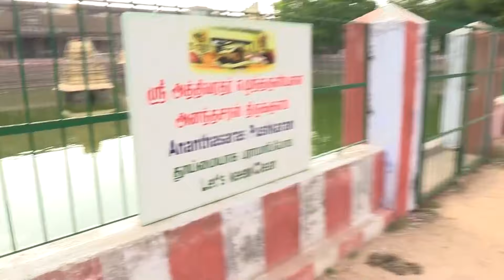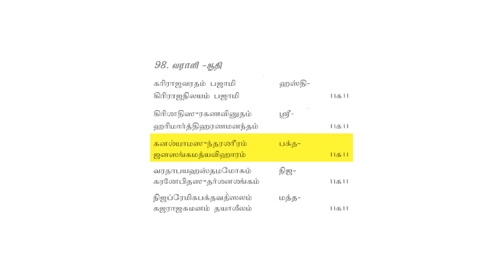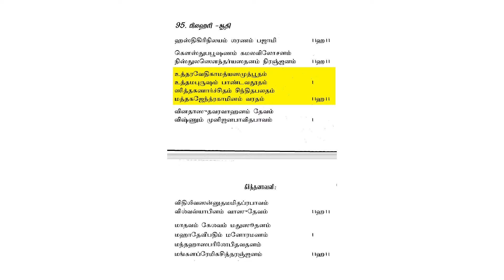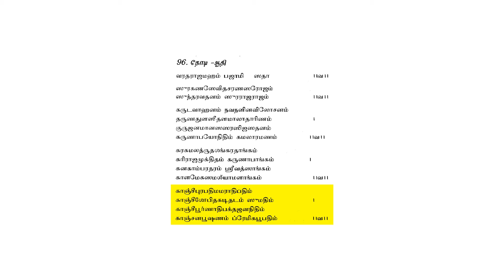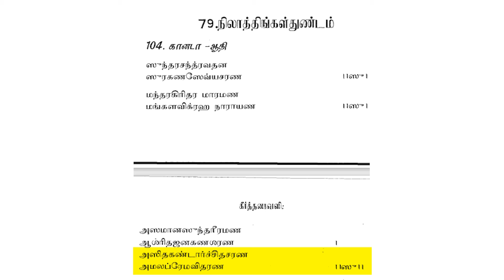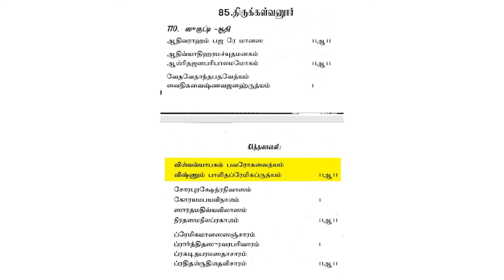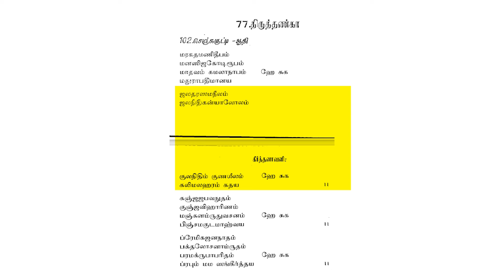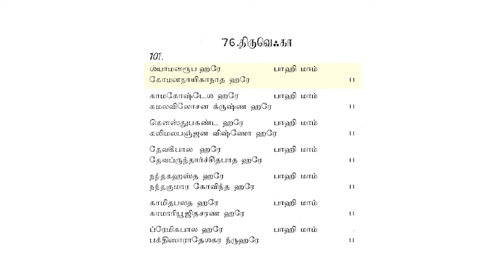வரதன் புறப்பாடு - காஞ்சி திவ்யதேச யாத்திரை - Part 4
Celebration 4th Janma Dina uthsavam of Vijayashri School of Harikatha by going to divyadesa Yatra at Kanchipuram

Happened from May 8 to May 10, 2024

Temples Visited:

Kanchi Sri Varadharaja Perumal
Sri Sonna Vannam Seidha Perumal